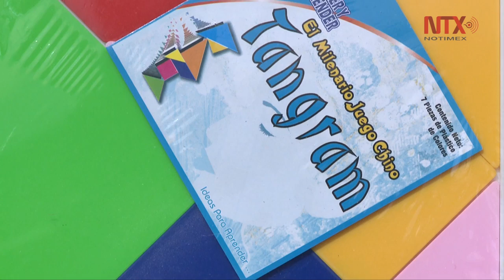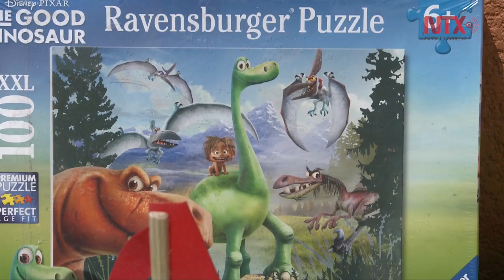Juegos didácticos ayudan al desarrollo de los niños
Beatriz Sánchez señala que detrás de la elaboración de los juguetes hay una investigación